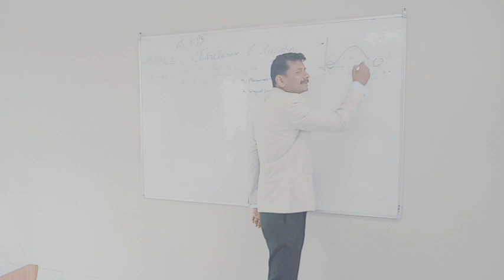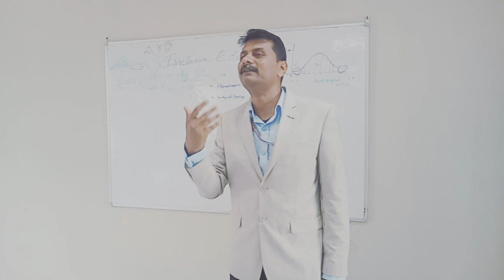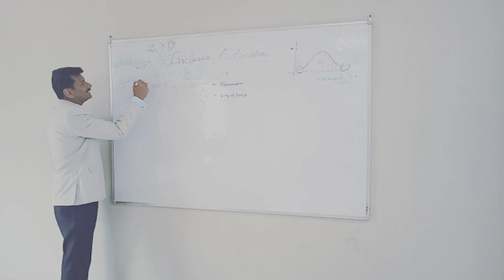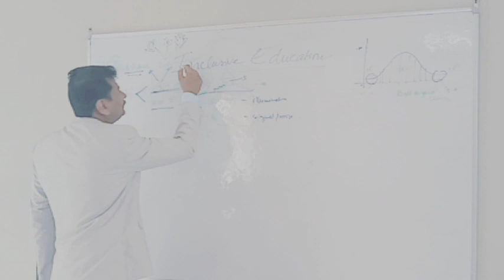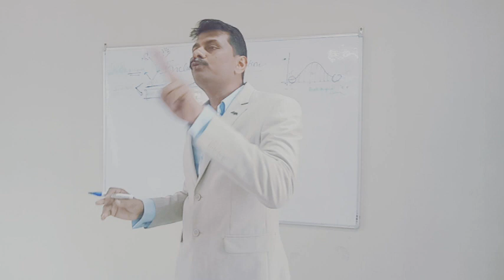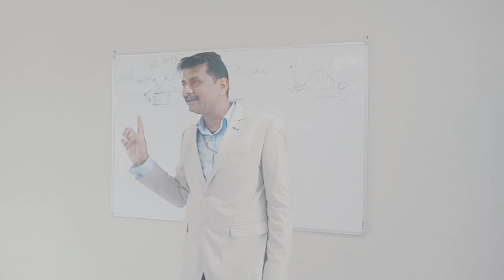Inclusive Education: Basic Philosophy